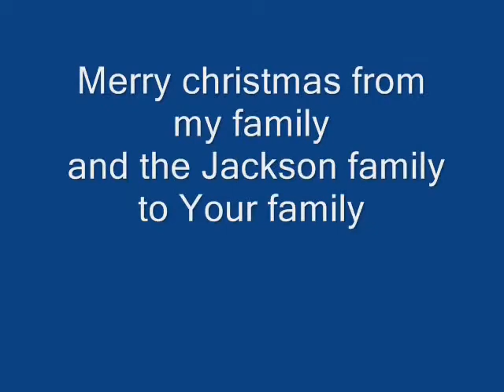one voice was heard.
i love this song and i thought bill gilmin was good for this video because he sang Ben at michael's 30 anavisry and did a good job.